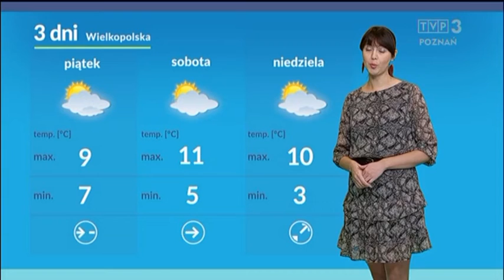Paulina Królak 3.11.2021